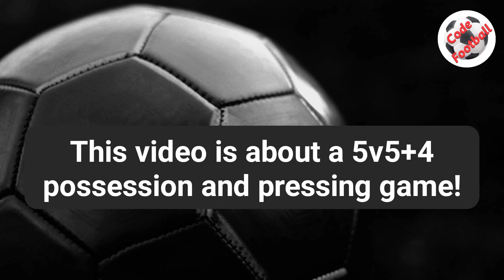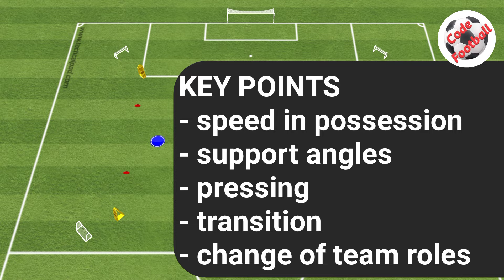5v5+2 possession pressing game!